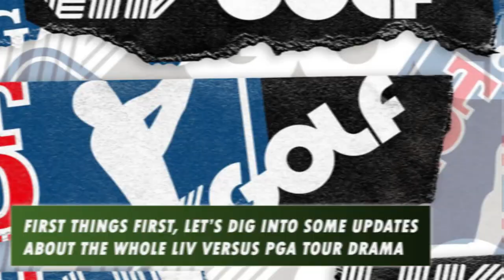Tiger Woods' Son Charlie Sets New PB At Junior Championship..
Welcome back to Sporting Central, today on this channel we are going to talk about “ Tiger Woods caddies as son Charlie shoots career-best 68 at junior championship + ‘A Classic Tiger Woods Excuse’: Golf World Left in Disbelief Over Latest Patrick Reed Revelation ”Charlie Woods, who has impressed alongside his dad in the last two editions of the PNC Championship, posted a four-under 68 during the final round of a qualifier for the Notah Begay III Junior National Golf Championship.

With the 15-time major champion as caddie, Woods Jnr responded to an opening-round 80 in the 36-hole event by mixing an eagle and three birdies with a lone bogey during an impressive Sunday. The highlight of his round came at the par-five 14th, where he tapped in for eagle after lipping out for albatross with his approach, with Woods finishing tied-fourth in the Boys 12-13 division. Patrick Reed is a long-standing member of the DP World Tour who won nine tournaments on the PGA Tour. He was due to play in his third European event in four weeks, but something happened that made the tables turn. Reed already participated in the BMW PGA Championship and last week’s Open de France tournament. Check this video out and stay updated!

Tiger Woods’ Son Charlie, 13, Shoots Best-Ever Round with Dad as Daddie as Teen Continues to Impress

Charlie Woods interview after a career low round of 68 at Notah Begay qualifying event in Florida